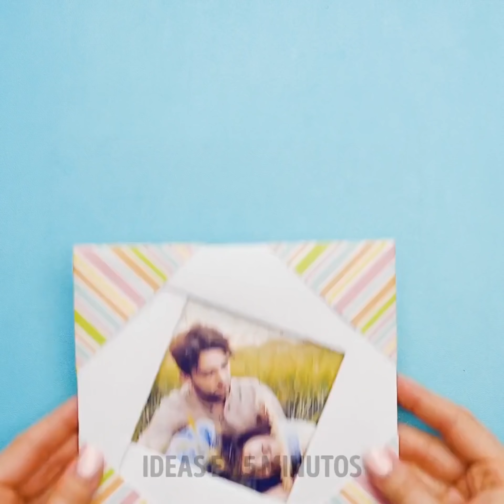32 ECONÓMICAS PERO HERMOSAS MANUALIDADES PARA HACER CUANDO ESTÀS ABURRIDO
INCREÌBLES IDEAS CON PAPEL

¿Estás teniendo un día aburrido hoy? ¿No estás seguro de qué hacer para divertirte? Bueno, ¡no te preocupes más por eso! Hoy le mostraremos todas las cosas increíbles que puede hacer con solo ... papel. Sí, eso es correcto. Solo necesitará papel y su creatividad para poder hacer bricolaje de hoy. ¡Consigue amigos o familiares, consigue tus tijeras y pegamento, y comencemos!

Para hacer un hermoso juego de papel de origami, solo necesitarás tu papel de color favorito. ¡Te mostraremos cómo doblarlo para que tenga la forma perfecta y listo! Te divertirás durante horas. También aprenderá a hacer una mariposa 3D con solo unos trozos de papel. ¿Sabes lo molesto que puede ser sostener tu teléfono mientras miras un video? También le mostraremos cómo hacer un soporte de teléfono súper lindo con papel.

Tenemos tantos, muchos más bricolaje de papel para ti y confía en nosotros, ¡querrás verlos todos! Siéntate y disfruta.

MARCAS DE TIEMPO:

2:00 - Increíble juego de origami
4:03 - Mariposa 3D
6:28 - Soporte del teléfono
10:26 - Hermoso ramo de flores
13:28 - Flor blanca